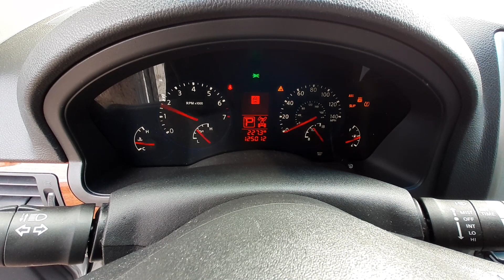W0905B 2008 Infiniti QX56